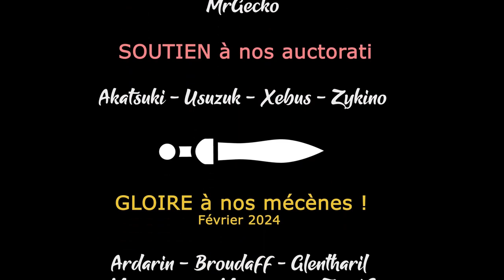#22. TERMINATOR DARK FATE DEFIANCE - Qui aurais cru Légion réglo [FR]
- Ardarin
- Broudaff
- Glentharil
- Le Baron d'Onyx
- Mallevin
- Mangazore
- Mazamara
- Zmoi6